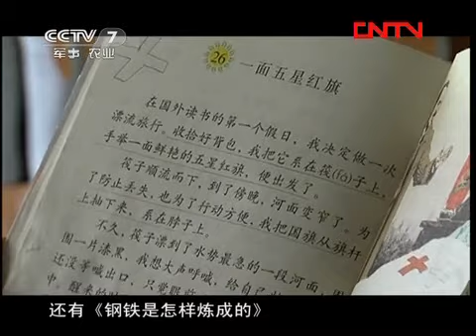和平年代 《和平年代》 20120413 路长情更长